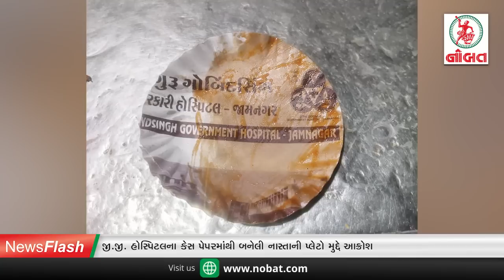Nobat News Flash : જામનગરમાં જનતા રેડ...